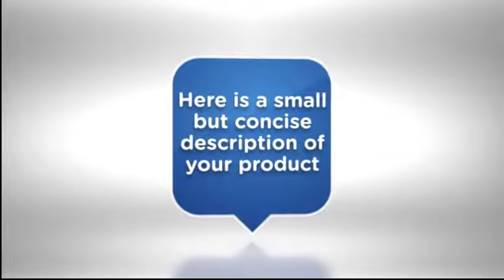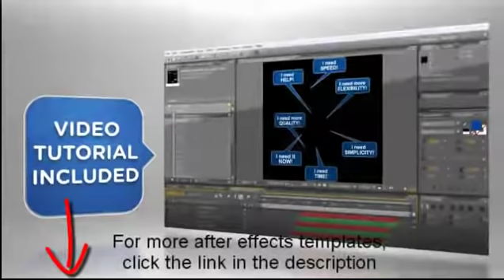Free after effects templates for your video with after effects tutorials.mp4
We offer many free after effects templates.   Click below for the free whiteboard animation explainer video after effects template for free
Our After Effects project files come up with a free tutorials.
Using an after effects template is the one thing that if you do, you will dramatically increase the force of your message. You can create your own, but it can take a long time to do that, or you can buy your already made after effects template, and in just minutes, you can have your video done.
How To Get Used To After Effects Templates
Like most novice users, I was particularly overwhelmed by the seemingly complex interface of After Effects templates the first time I encountered it. There are basically five steps that you need to familiarize yourself with.

Every after effects template we sell comes with a video tutorial included, and you will learn fast how to become an effects professional.

Here's a collection of After Effects templates for creating futuristic presentations and high tech demonstrations to impress your clients

What it started once as a simple test is now a fully editable After Effects template that I'm really proud of and I wouldn't ever wish to create a video without my after effects templates, because it is so easy.

After effects templates have been used by video creators for a long time, but now, almost everybody that uses video, is trying to use them.
Know How To Use After Effects Templates For Office And Personal ...

Did You Know After Effects Templates Can Be Used For: Making business presentations: These after effects templates come with place holders for display of business logo, written text, images and videos